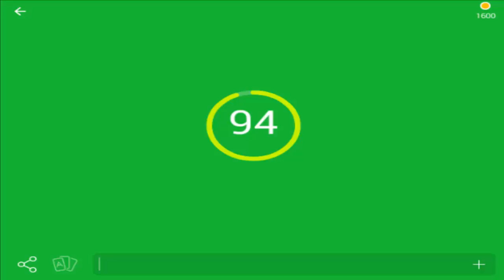Игра 94 % картинка | 94 процента игра ответы на 16 уровень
С каждым разом уровни становятся все сложнее.

Ответы на текущий уровень игры 94% (процента) картинки